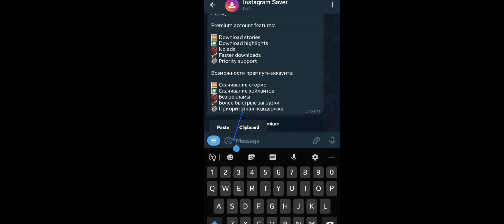How to download Instagram reels video to gallery | Download Instagram reels with telegram | Rk techy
Hi welcome to RK world

സപ്പോർട്ട് ചെയ്യുന്നതിന് ഒരുപാട് നന്ദി ❤✌️